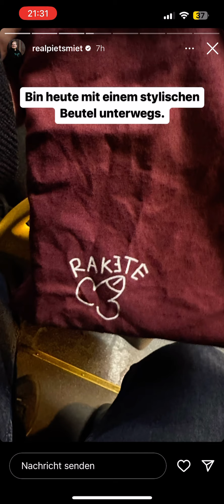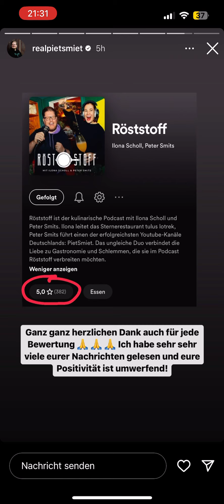Daily PietSmiet Story’s Rakete. (Peter, 19.02.2023)